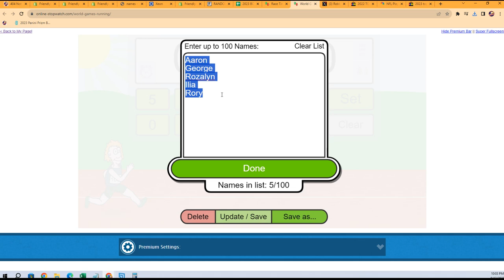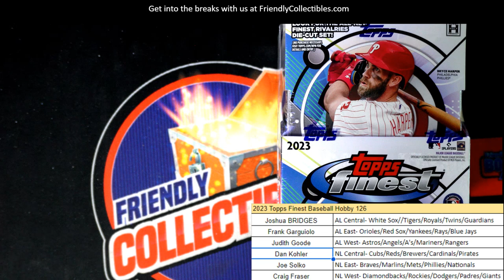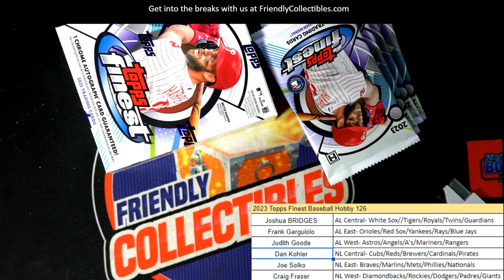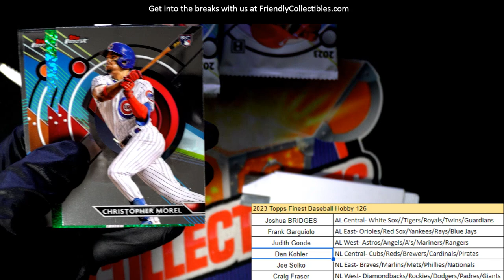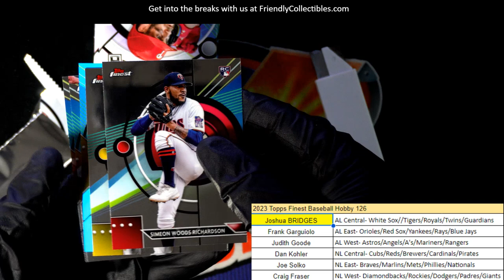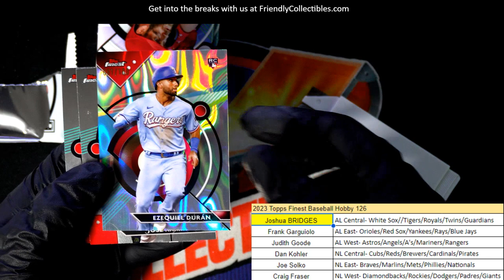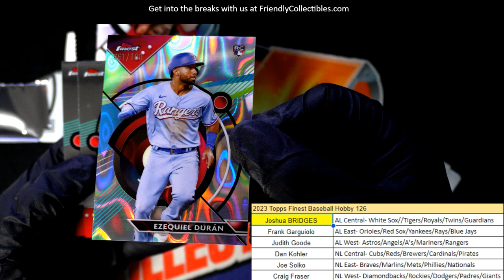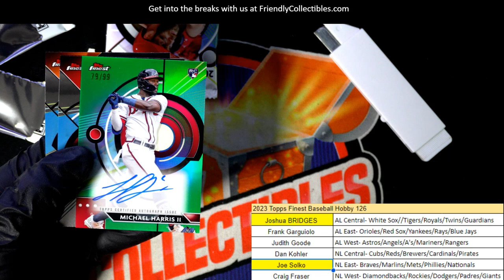2023 Topps Finest Baseball Hobby ID 23FINEST126